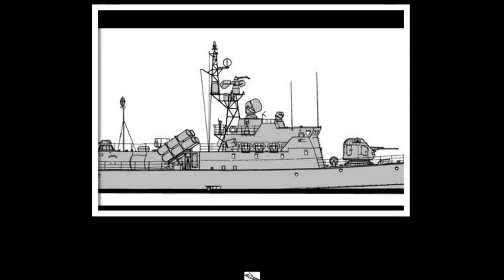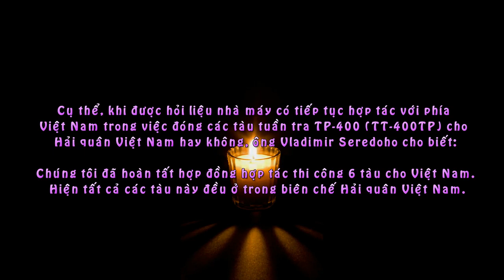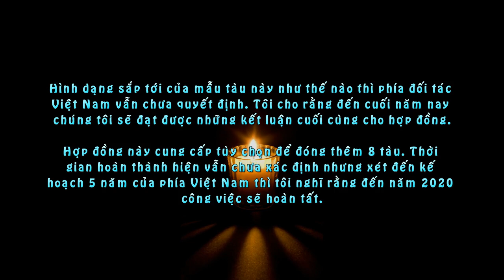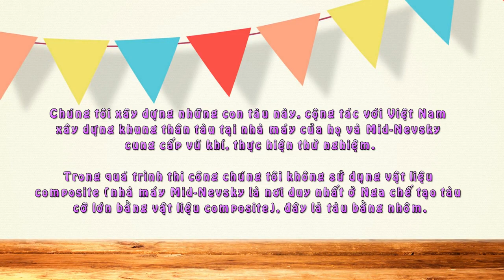Việt Nam sẽ nâng cấp tên lửa chống hạm cho tàu pháo TT-400TP?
Ông Vladimir Seredoho, Giám đốc Nhà máy đóng tàu Mid-Nevsky (thuộc Tập đoàn đóng tàu Thống nhất Nga) cho biết họ đang thảo luận với Việt Nam về việc nâng cấp mẫu tàu pháo TT-400TP.
Cụ thể, khi được hỏi liệu nhà máy có tiếp tục hợp tác với phía Việt Nam trong việc đóng các tàu tuần tra TP-400 (TT-400TP) cho Hải quân Việt Nam hay không, ông Vladimir Seredoho cho biết:
Chúng tôi đã hoàn tất hợp đồng hợp tác thi công 6 tàu cho Việt Nam. Hiện tất cả các tàu này đều ở trong biên chế Hải quân Việt Nam.
Và nay chúng tôi đang chuẩn bị một hợp đồng cho các dịch vụ sau bán hàng khi mà thời hạn bảo hành kết thúc vào cuối năm 2016. Song song đó, các cuộc đàm phán đang được tiến hành về việc tiếp tục đóng mới phiên bản TT-400TP nâng cấp.
Hình dạng sắp tới của mẫu tàu này như thế nào thì phía đối tác Việt Nam vẫn chưa quyết định. Tôi cho rằng đến cuối năm nay chúng tôi sẽ đạt được những kết luận cuối cùng cho hợp đồng.
Hợp đồng này cung cấp tùy chọn để đóng thêm 8 tàu. Thời gian hoàn thành hiện vẫn chưa xác định nhưng xét đến kế hoạch 5 năm của phía Việt Nam thì tôi nghĩ rằng đến năm 2020 công việc sẽ hoàn tất.
Chúng tôi xây dựng những con tàu này, cộng tác với Việt Nam xây dựng khung thân tàu tại nhà máy của họ và Mid-Nevsky cung cấp vũ khí, thực hiện thử nghiệm.
Trong quá trình thi công chúng tôi không sử dụng vật liệu composite (nhà máy Mid-Nevsky là nơi duy nhất ở Nga chế tạo tàu cỡ lớn bằng vật liệu composite), đây là tàu bằng nhôm.
Giá trị của hợp đồng tôi không thể tiết lộ do đây là bí mật thương mại. Tôi chỉ có thể nói rằng thương vụ này đem lại lợi nhuận cho nhà máy.